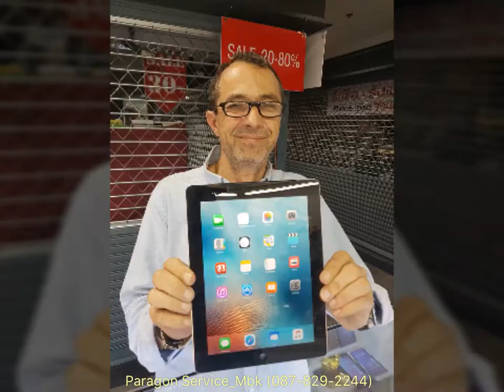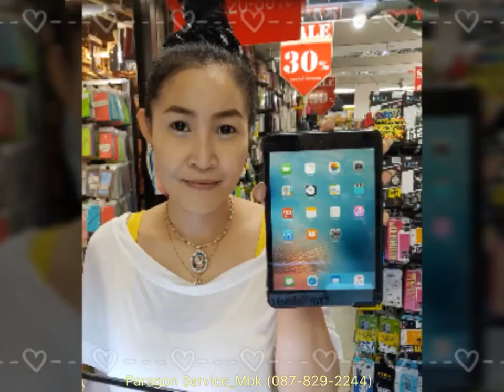ลูกค้าบางส่วนที่มาใช้บริการกับเรา EP4 Some Customers Come To US (Paragon Service_MBK /087-829-2244)